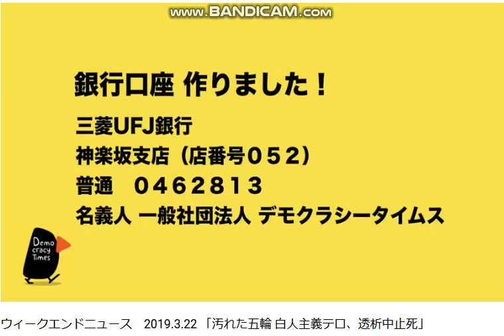【カンパを訴えるデモクラシータイムス（独立のネットテレビ）】良質な国民目線の情報普及を助けて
引用：デモクラシータイムス　19/3/22

それにつけても、のうのうと不正を繰り返すNHKが許せない。NHK放送料強制徴収の軛から国民を解放してください。そして独立ネットメディアを国民全員で育てましょう。NHK法の改正で、国民のNHK強制加入を粉砕しよう